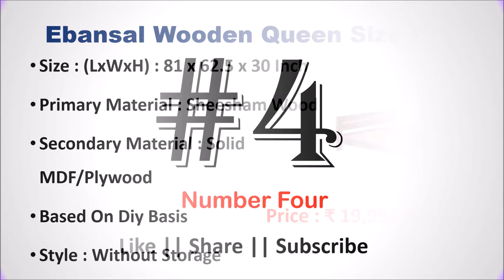Best Wooden Queen Size Bed in India 2022 ⚡ QUEEN BED FRAM WOODEN ⚡ सबसे अच्छा क्वीन साइज़ बेड ⚡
Best Wooden Queen Size Bed in India  ⚡ सबसे अच्छा क्वीन साइज़ बेड ⚡

List of Top 6 Best Wooden Queen Size Bed in India 2022

1. TG Furniture Armania Queen Size Bed

2. Ganpati Arts Mayor Queen Size Bed

3. Devki Interiors Rich Queen Size Bed

4. GHROYAL Queen Size Double Bed

5. Ebansal Wooden Queen Size Bed

6. DK Furniture Wooden Queen Size Bed

Checkout the list of Top 6 Best Wooden Queen Size Bed in India.
Which wooden bed is best in India?
Which brand wooden bed is best?